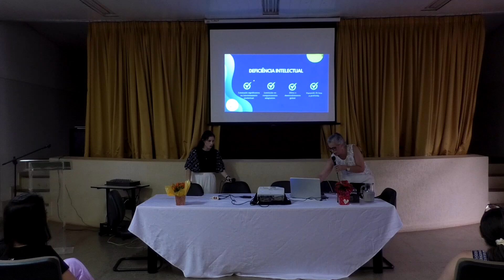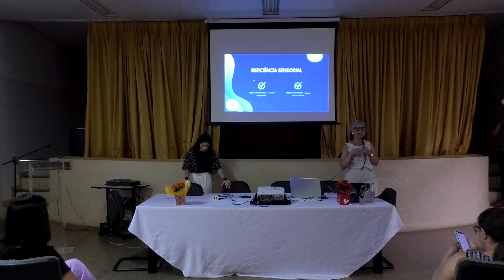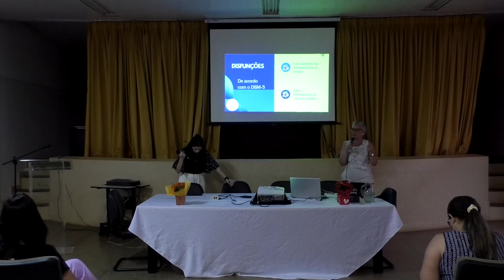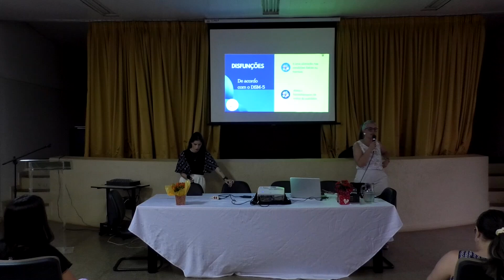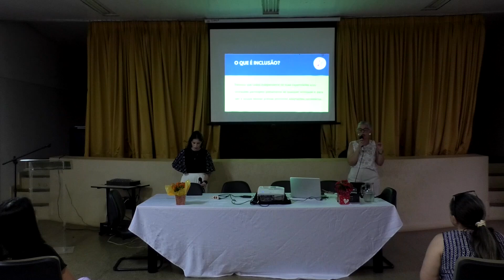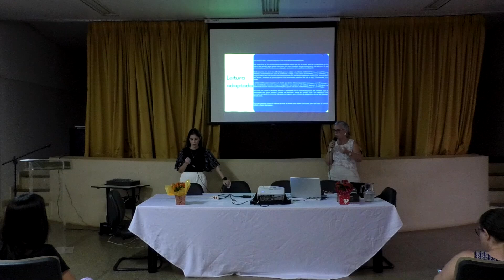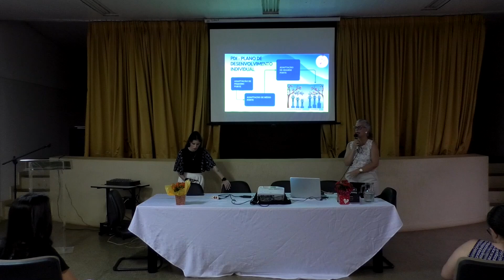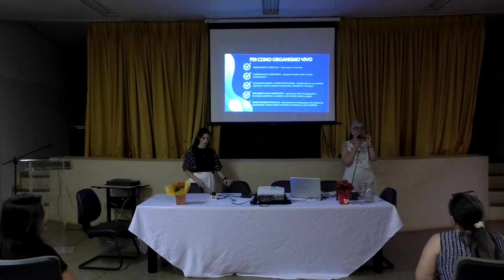4º Encontro - Educação inclusiva -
4º Encontro - Educação inclusiva -